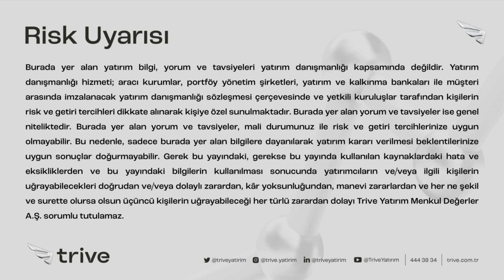Trive Ekonomi ve Finans Sohbetleri - Bilanço Sezonu Başlıyor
Araştırma Direktörümüz Serdar Pazı ve TFG İstanbul Genel Müdürü Mete Yüksel, "Bilanço Sezonu Başlıyor" konusu hakkında konuştular.